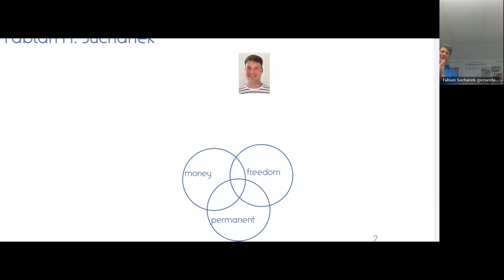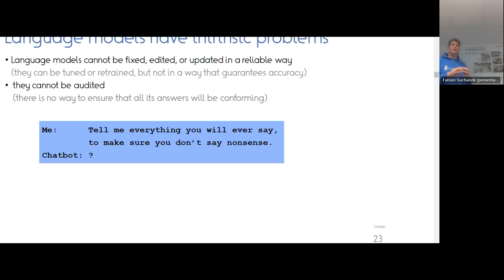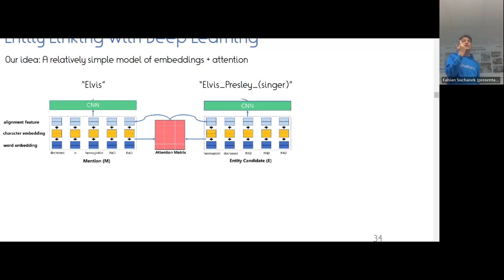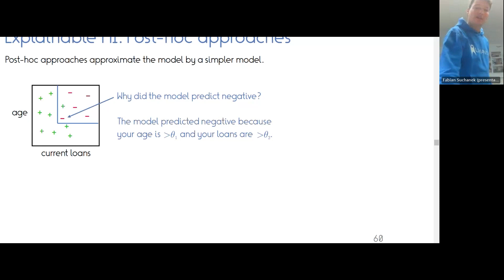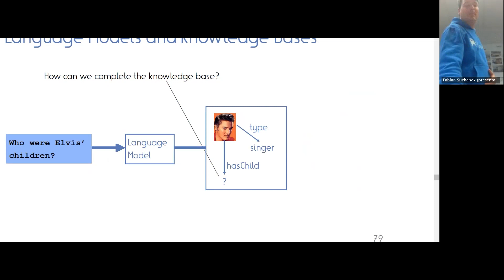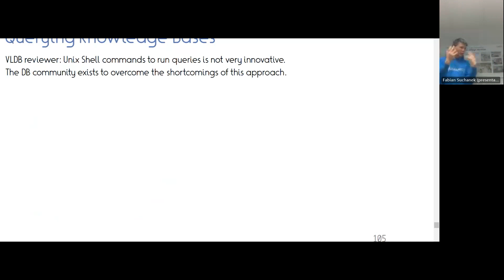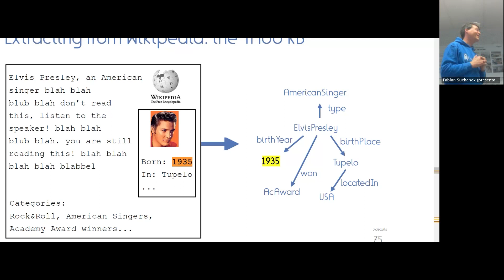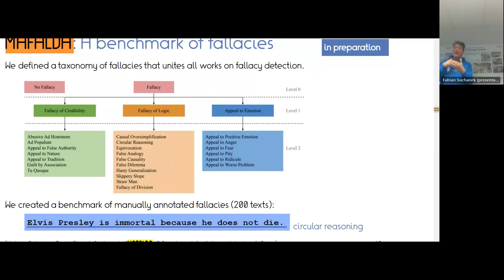Seminar@SystemX - Fabian M. Suchanek (Télécom Paris)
Fabian M. Suchanek ran a Seminar@SystemX on the following topic: A hitchhiker’s guide to Ontology

🔎 Abstract: Language Models have brought major breakthroughs in natural language processing. Notwithstanding this success, I will show that certain applications still need symbolic representations. I will then show how different methods (language models and others) can be harnessed to build such symbolic representations. I will also introduce our main project in this direction, the YAGO knowledge base. I will then talk about the incompleteness of knowledge bases. We have developed several techniques to estimate how much data is missing in a knowledge base, as well as rule mining methods to derive that data. I will then present our work on efficient querying of knowledge bases. Finally, I will talk about applications of knowledge bases in the domain of speech analysis and the digital humanities, as well as about our methods for explainable AI.